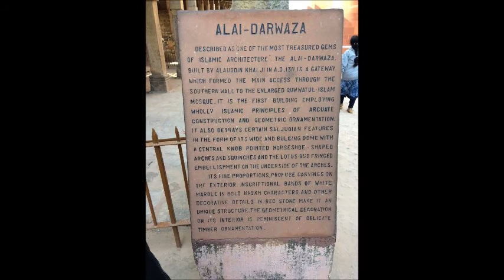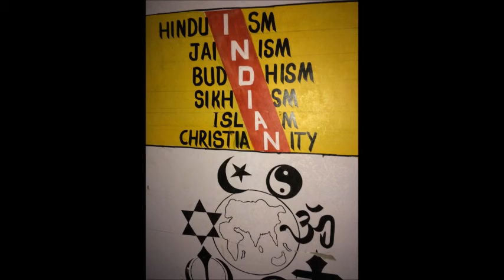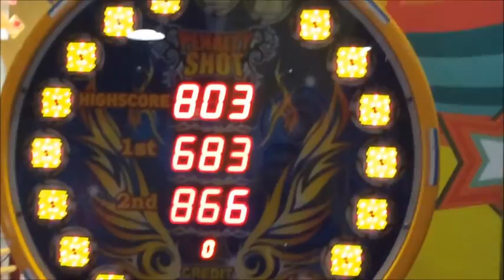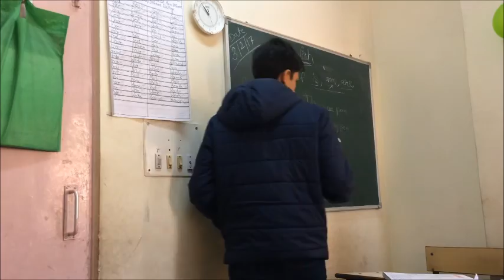OUR FIRST MONTH! DELHI DAILY - ARSENAL GAP PROGRAMME INDIA VLOG!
Compilation of the best bits from the first month of my Vlogs from India.